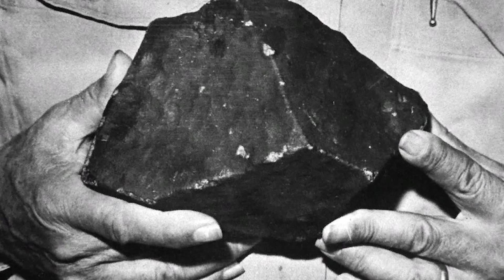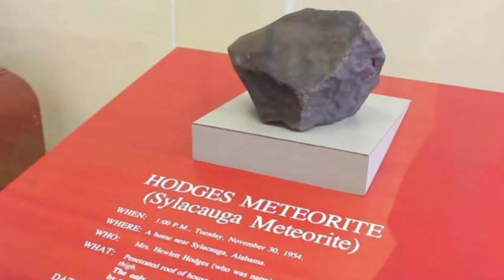THE FATE OF THE ONLY WOMAN IN THE WORLD WHO WAS HIT BY A METEORITE.